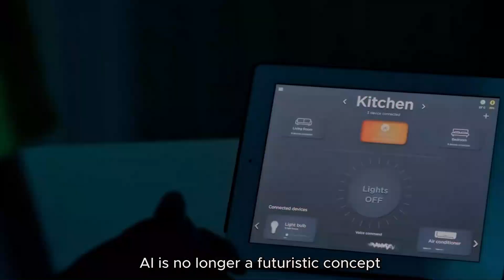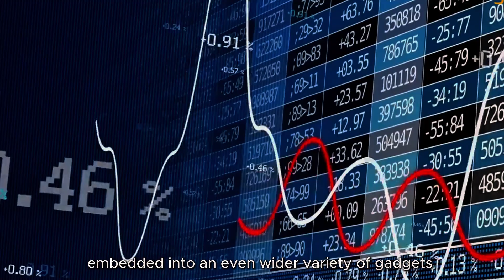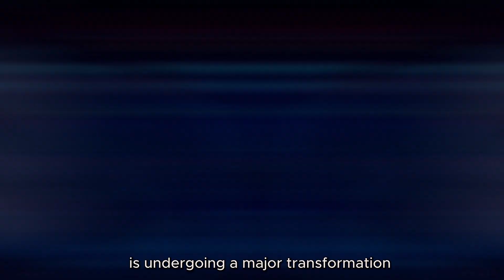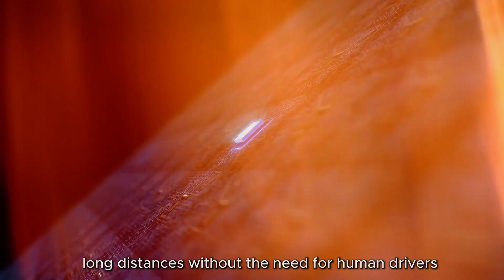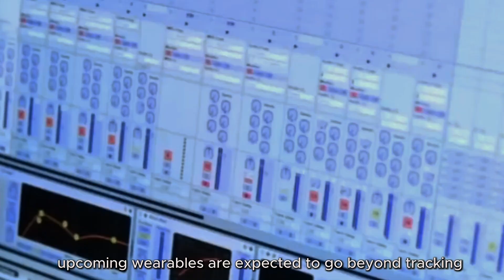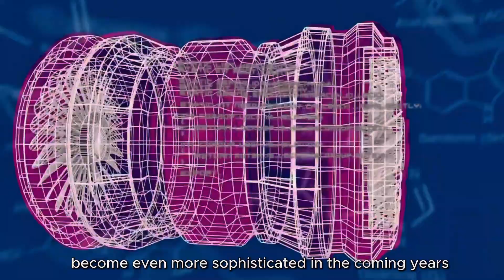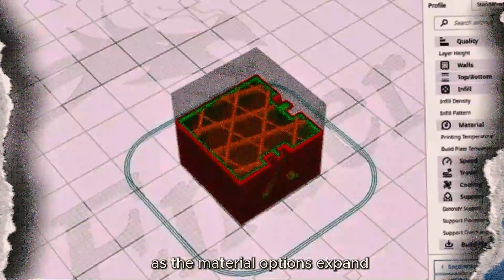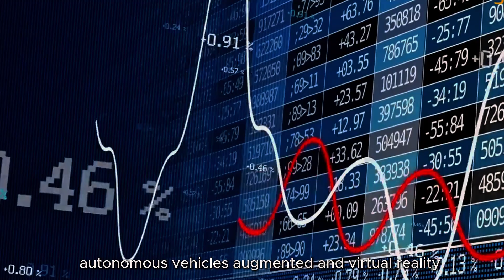Get Ready For A Robotic Future in 2025!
Get ready for the next wave of technological innovation! From AI-powered devices to advanced robotics, the future of machines and gadgets is more exciting than ever. In the coming years, we’ll witness groundbreaking creations that will transform industries, enhance our daily lives, and redefine what's possible. Whether it’s robots that assist in healthcare, AI-driven gadgets that boost productivity, or new consumer electronics, the future is filled with cutting-edge technology. Are you prepared for the revolution?